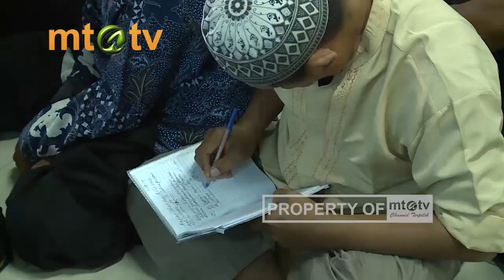Jihad Pagi MTATV Solo 10/11/2019 - Ujian Bagi Setiap Orang Yang Beriman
Jihad Pagi MTATV Solo Edisi Ahad 10 November 2019

Program Acara Unggulan Jihad Pagi MTA TV
Disiarkan langsung dari Jalan Ronggowarsito No. 111 A Surakarta, setiap Ahad mulai pukul 06.30 WIB